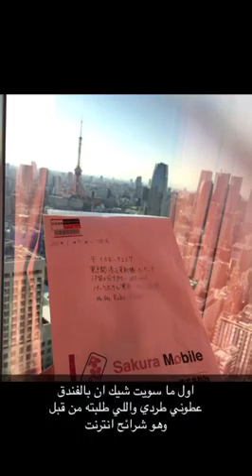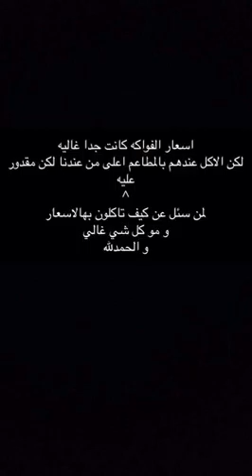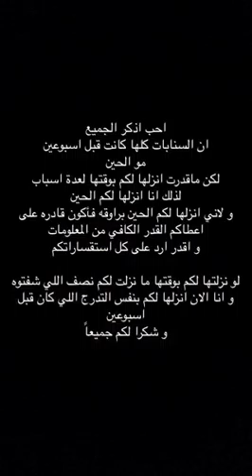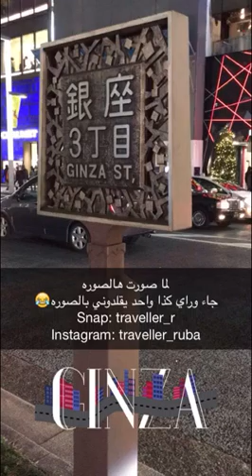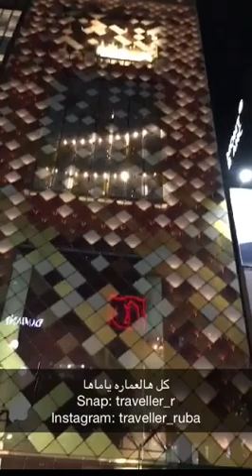سناب رحلة اليابان ٢